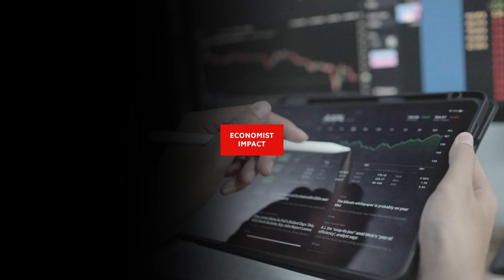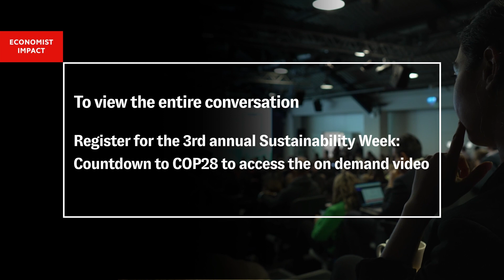Sponsored video: The role of asset managers in creating sustainable growth